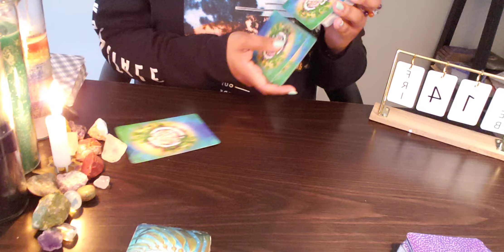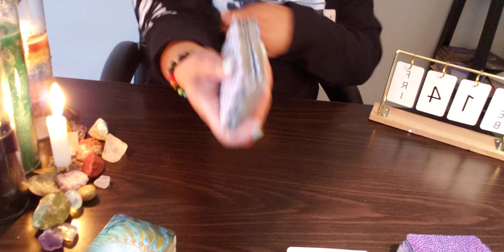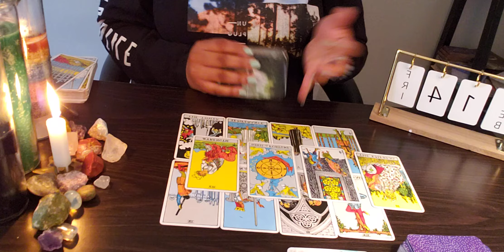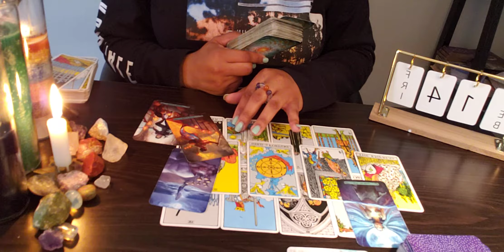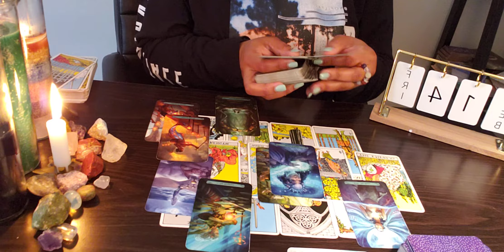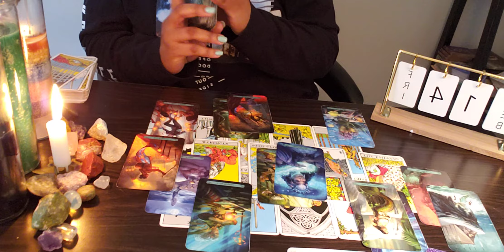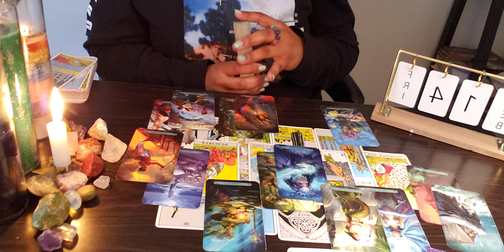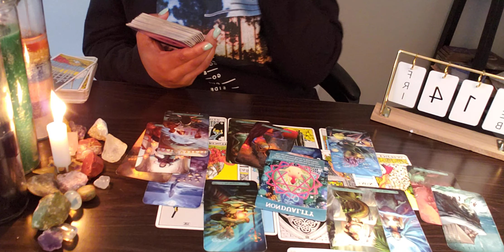LIBRA ♎️ 72 For You- “I’VE MADE UP MY MIND, I’M KEEPING MY BABY.”